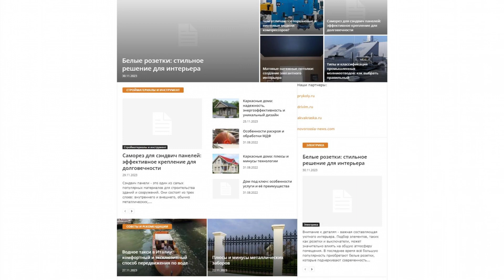masteroff.org - Guest posting an article, news or press release on the website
Masteroff.org offers up-to-date articles with helpful building and repair tips.

Here everyone can find answers to a wide variety of repair questions, as well as information about:

- the news,

- design and interior design,

- the roof and the roofing,

- flooring solutions,

- plumbing,

- building materials and tools,

- foundation,

- electrical,

- walls and ceiling.

Guest posting an article, news, interview or press release on the website masteroff.org quickly and easily with PrFlare.

guest posting

guest post

post news

article publishing

outreach